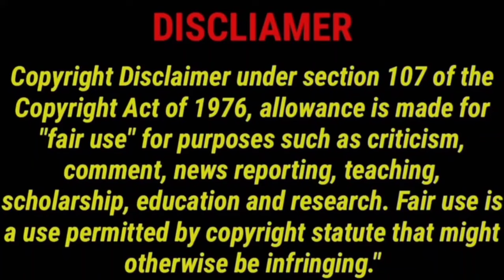Vera Level la Oru Action Thriller Movie O.Baby Review | CriticsMohan | DileeshPothan Malayalam Movie